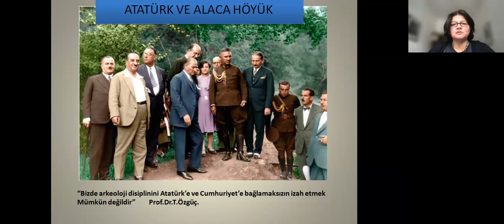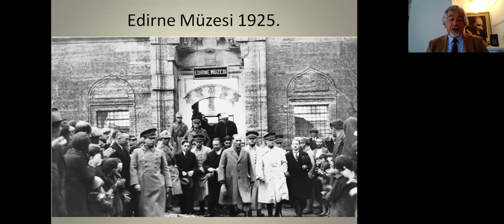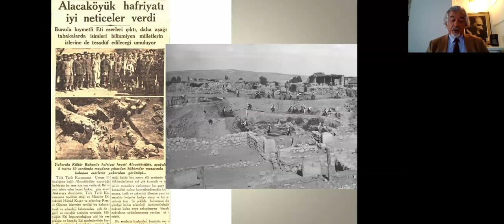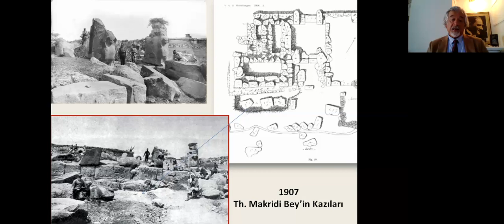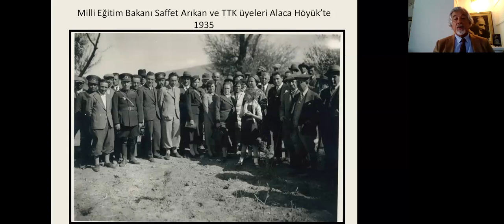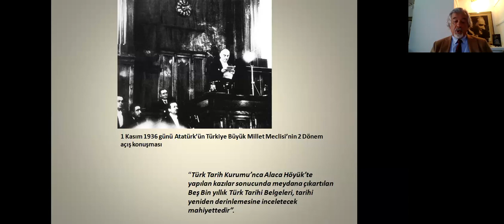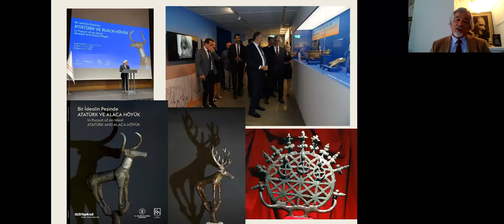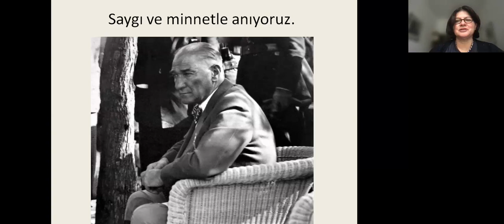Atatürk ve Alaca Höyük Kazıları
Mustafa Kemal Atatürk’ün direktifleriyle 1935 yılında başlayan Alaca Höyük Kazıları, Türkiye Cumhuriyeti’ni uluslararası alanda temsil eden ilk bilimsel kazı unvanına sahip olmasıyla da Anadolu arkeolojisinde ayrı bir öneme sahiptir. Hazine serimizin 3. konferansı, 2020 yılından beri Alaca Höyük Kazıları başkanlığını yürüten Prof. Dr. Tayfun Yıldırım'ın "Atatürk ve Alaca Höyük Kazıları" başlıklı konuşmasıyla gerçekleşmiştir.

The Alaca Höyük Excavations, which began in 1935 under the directives of Mustafa Kemal Atatürk, have a special significance in Anatolian archaeology as the first scientific excavation to represent the Republic of Turkey in the international arena. The 3rd conference of our Treasures Series was held with the lecture "Atatürk and Alaca Höyük Excavations" by Prof. Dr. Tayfun Yıldırım, who has been the director of Alaca Höyük Excavations since 2020.